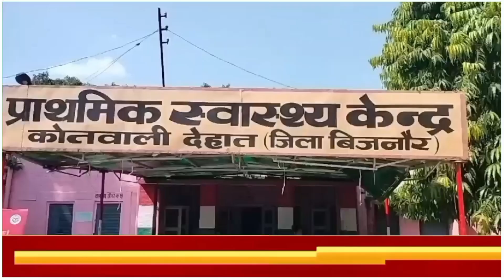BijnorNews||प्राथमिक स्वास्थ्य केंद्र में || शर्मसार करने वाली घटना युवती से छेड़छाड़FIRर्दज#जनादेश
BijnorNews||सामुदायिक स्वास्थ्य केंद्र में शर्मसार करने वाली घटना युवती से छेड़छाड़FIRर्दज#जनादेश

AAJ_TAZA _KHABAR
JANADESH BHARAT NEWS उत्तर प्रदेश का एकमात्र भरोसेमंद और लोकप्रिय चैनल यह चैनल आपको उत्तर प्रदेश के कोने-कोने की खबरें समाचार आपके सम्मुख प्रस्तुत करता है सभी क्षेत्रीय खबरों के साथ साथ सरकार राजनीति पर्यावरण खेलकूद से जुड़ी राष्ट्रीय एवं अंतरराष्ट्रीय खबरें प्रसारित करता है और हमारी इन खबरों का लगातार जायजा लेने के लिए हमारे चैनल धनगर शक्ति उत्तर प्रदेश को सब्सक्राइब करें और घंटी का बटन दबाकर हमारी सभी खबरों का अपडेट सबसे पहले पाएं धन्यवाद |
Channel Author : राम गोपाल धनगर |
हमसे जुड़ने के लिए हमारे सोशल मीडिया नेटवर्क को ज्वाइन करें ।